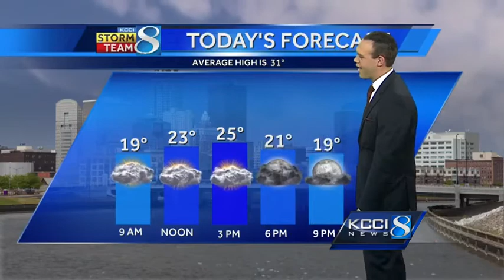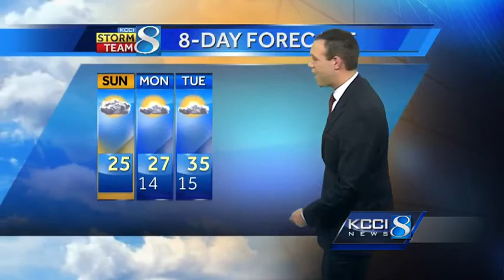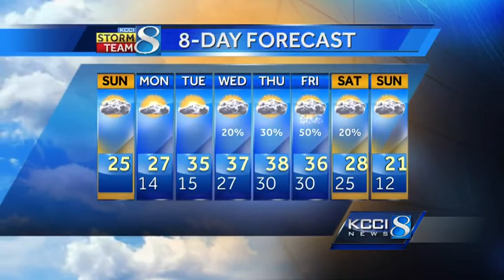Videocast: Meteorologist Frank Scaglione's forecast for central Iowa